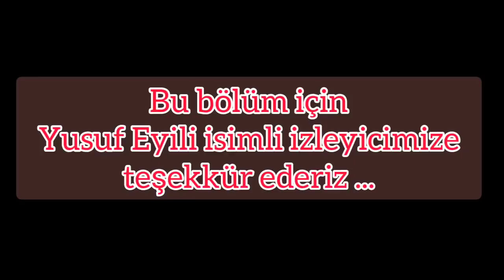Educatedear - Gerçek Kesit izliyor ( TEHLİKELİ DOSTLUK ) / Sarı Bıyığın Pijaması / Ece